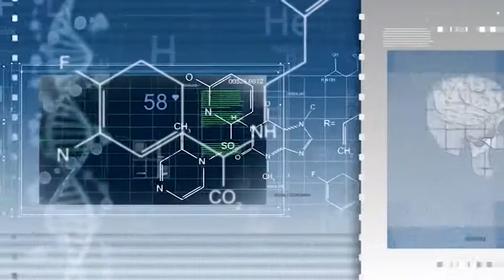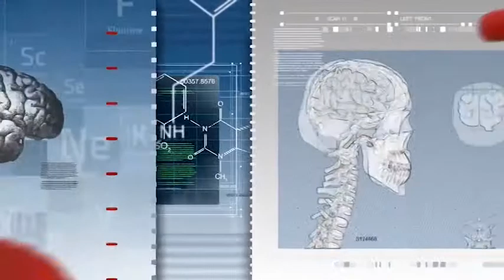JURNAL DE VIATA 25 11 2019 PROF. UNIV. DR. MARIA DOROBANȚU